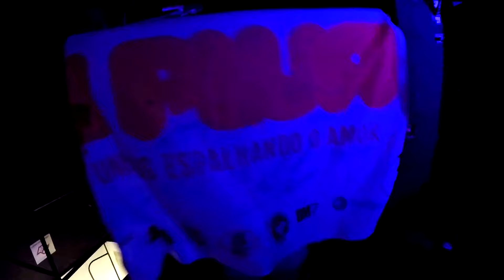Hacoon @ Imaginarium | Club A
Créditos:

HACOON

CLUB A